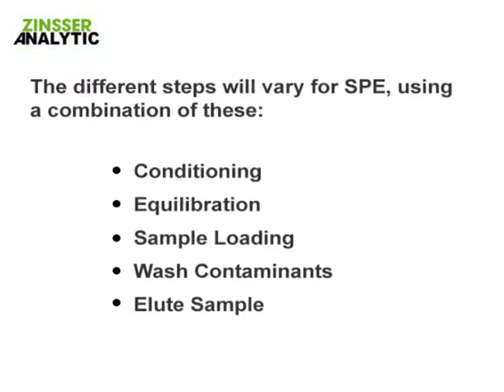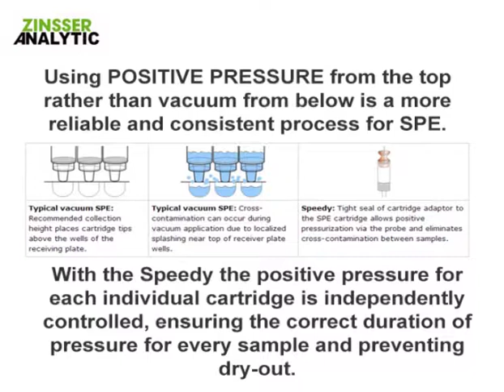Automated SPE (Solid Phase Extraction)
This video shows the entire automated SPE operation from beginning to end. The Zinsser Speedy system performs automated SPE using positive pressure from the top, delivered via the probes. Each tube or well is independently controlled, offering a more reliable extraction system than vacuum-based arrangements that are subject to single-well vacuum breakthrough and subsequent inefficient extraction.